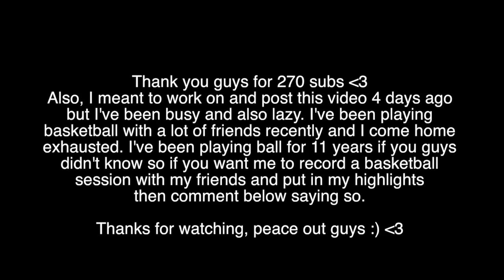5 ON?!?!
I'll make sure to grind Bo3 for you guys.